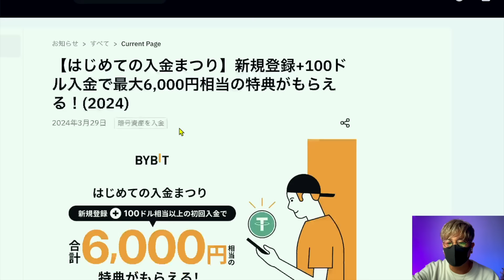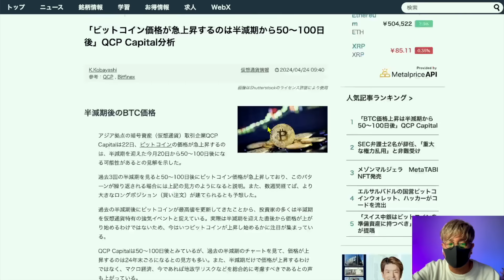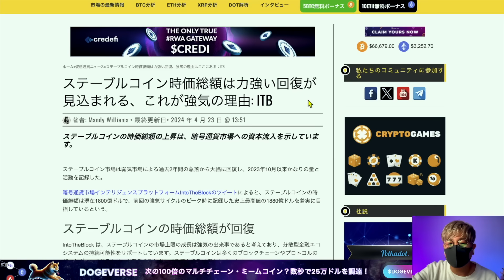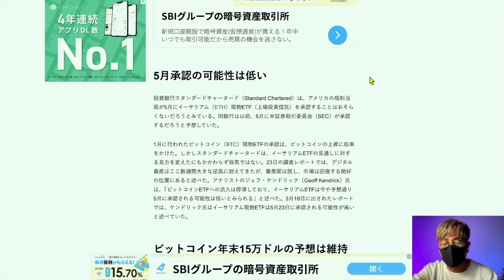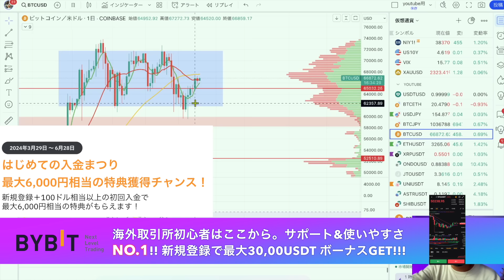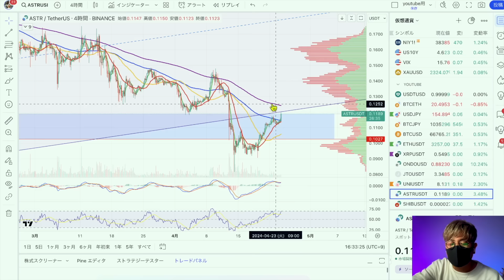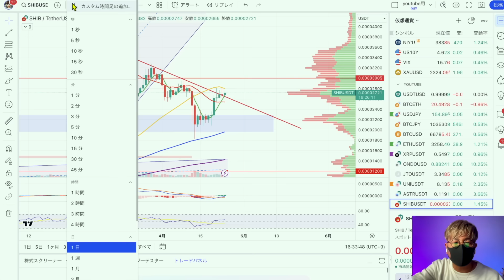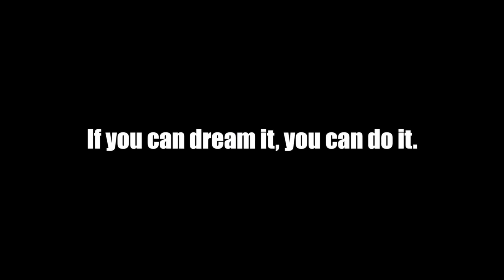ビットコイン爆上げは6月？欧州大手銀行たちの動きに変化！！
◾️トレードスクールgloways
・4月度募集は4/28まで！※限定50名

🔴新規登録後、以下から6000円ボーナスGET！

🔴最大10万円ボーナスキャンペーンはこちらから『参加登録』

🔴BitgetWalletでエアドロポイントGET！
招待コード入力、300USDT取引で50ポイント🎁
📝手順
❶BitgetWalletアプリをダウンロード
❷ウォレットアプリを開き、BWBのバナーをクリック
❸招待コードに【adqc8a】を入力する

【Ledger】
🟢NFT保管にも対応。
🟢ステーキング、スワップも簡単！

===Moshin SNS===

10代はスポーツに打ち込み、国体、インターハイ等の全国大会に毎年出場する。しかし、大学進学に失敗したことを機に将来を失望。あらゆるギャンブル等で失敗を重ね、ダメ人間生活を送っていた。

Moshin